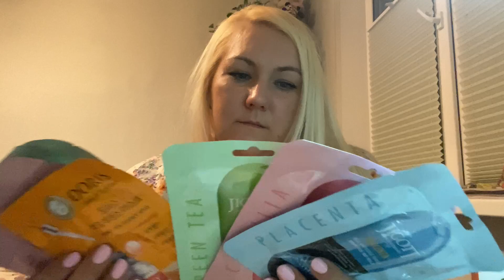ОТКРЫВАЮ ПОСЫЛКУ С ПОДАРКАМИ 🎁 ДЕНЬ РОЖДЕНИЯ ПРОШЁЛ, а ПОДАРКИ ПРОДОЛЖАЮТСЯ